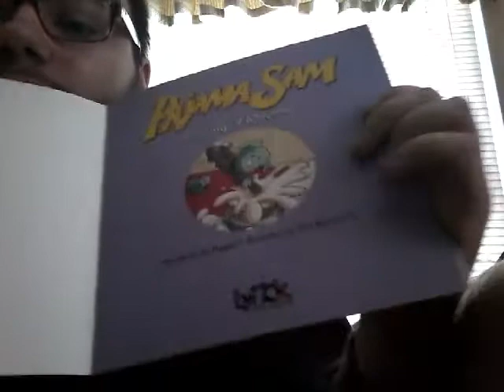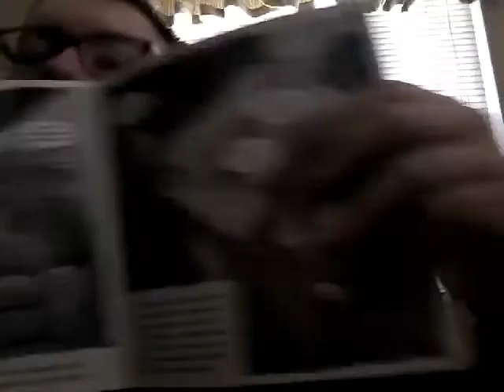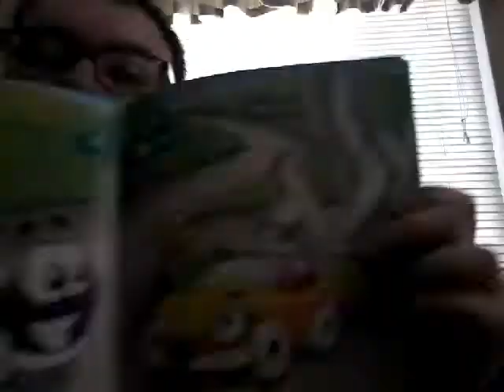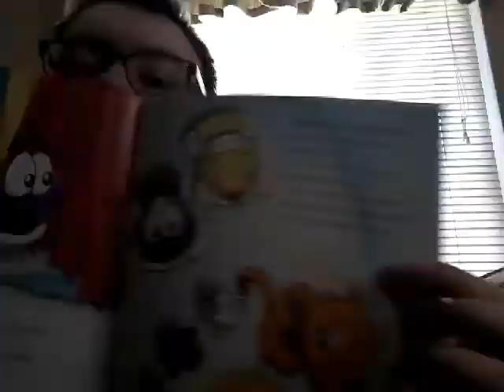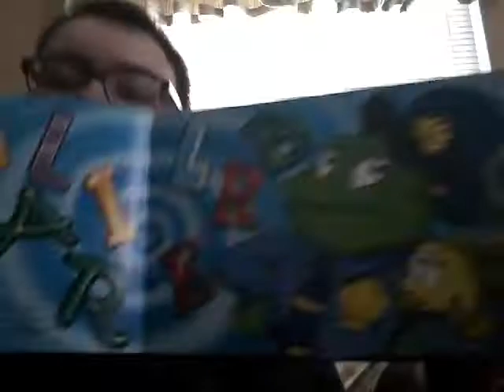My Book Collection (2017 Edition) Part 12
Hot-Ziggity! I'm almost done with my collection.